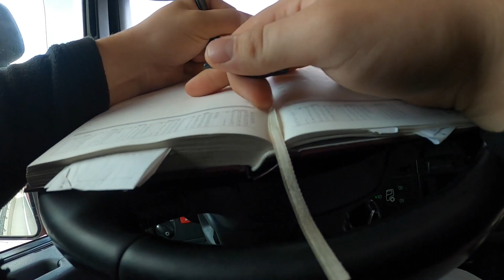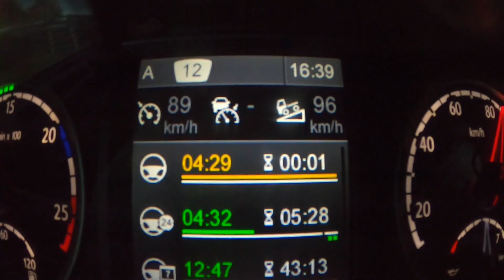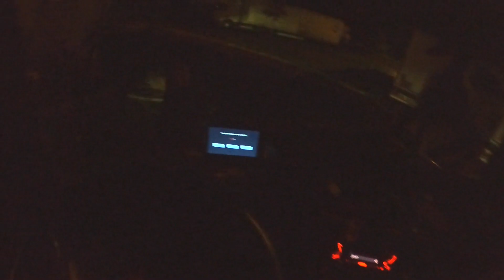Bocian w trasie #1 - Chłodnią do lasu na grzyby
W tym odcinku śmigamy dwa kółka na Holandię i jedziemy na grzyby :D